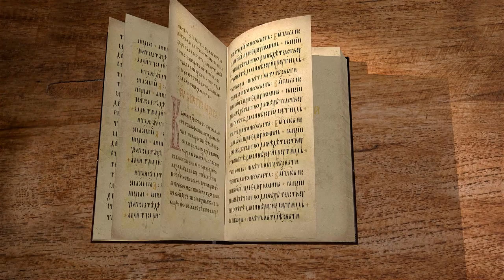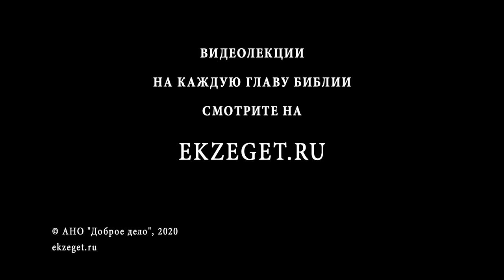Книга Судей. Глава 9. Протоиерей Олег Стеняев. Ветхий Завет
В 9-й главе рассказывается о воцарении в Сихеме Авимелеха, сына Гедеона.
Авимелех рожден от незнакомой женщины. Он приходит к 70 братьям своим по отцу и говорит им, что лучше править одному, чем целой коллегии. Они верят ему, дают денег и идут в дом отца своего, где Авимелех казнит всех братьев кроме одного младшего Иофама. Старейшины Сихема избирают Авимелеха царем.
Через 3 года царствования Авимелеха местные люди возмущаются его правлением и не подчиняются ему. Начинается междоусобная война между окружением царя и народом. В конечном итоге кара Божия постигает царя, и он умирает бесславно от руки женщины.